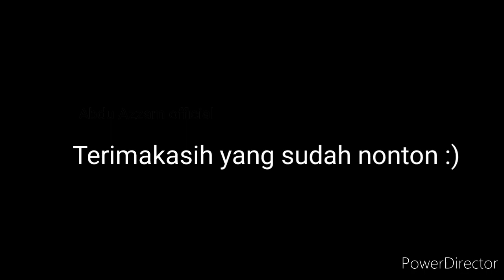Review pulau dengan teman ku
Halo teman-teman jadi aku ngeri- review pulau aku dengan teman ku